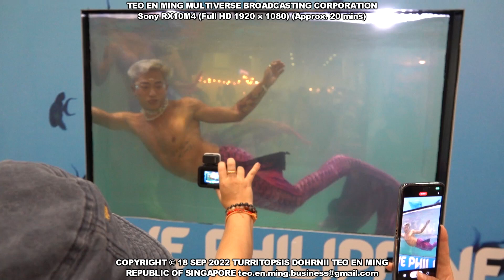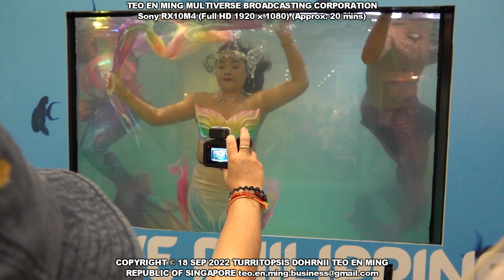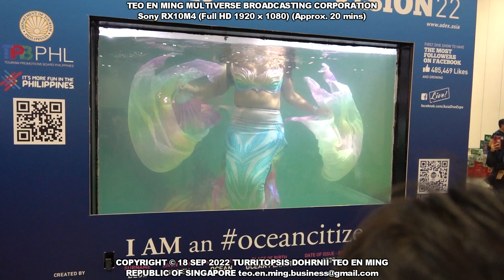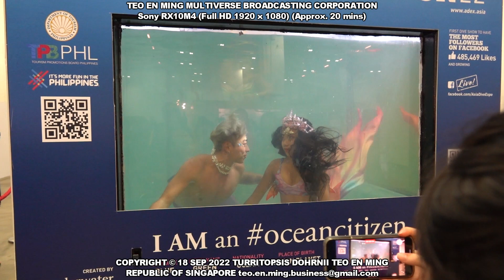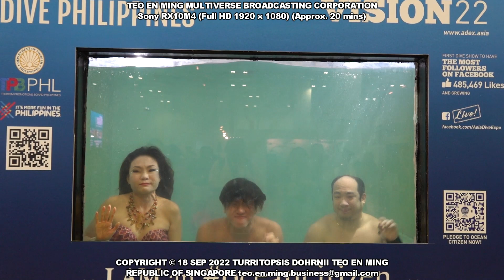Bikini Mermaid Models at Asia Dive Expo 18 Sep 2022 Sun